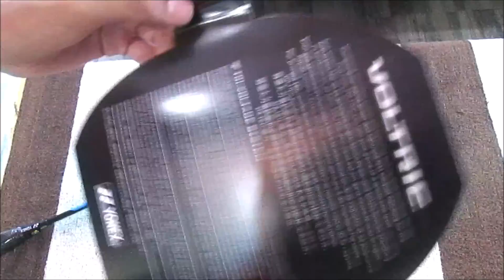YONEX VOLTRIC 1DG | UNBOXING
THIS IS A SIMPLE UNBOXING OF BADMINTON RACKET . YONEX VOLTRIC 1DG IS A VERY NICE RACKET IN ITS PRICE.

35 LBS STRING TENSION
83 GM WEIGHT
ISOMETRIC SHAPE

ITS ACTUAL PRICE  IS NEARLY RS.3800  BUT BY ORDERING IN FLIPCART WE BOUGHT IT FOR RS.2950 .